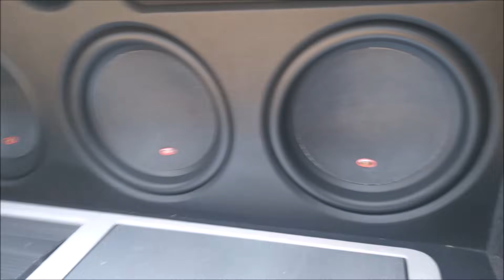¡Tuning CHIDO! Evento Club CHELEROS en La Marquesa.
No fue el mejor evento multimarca al que hemos asistido, pero nos dio la oportunidad de saludar a varios amigos y admirar algunas preparaciones Tuning que no habíamos visto.
Lo mejor, nuevamente, el ambiente que arma la gente y ver a decenas de niños admirarse con las modificaciones realizadas en los autos de exhibición.